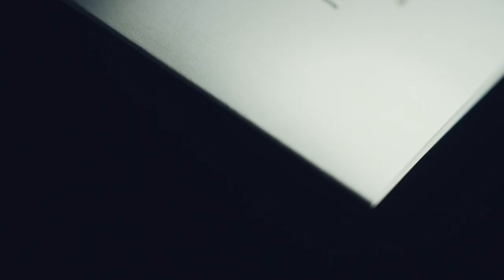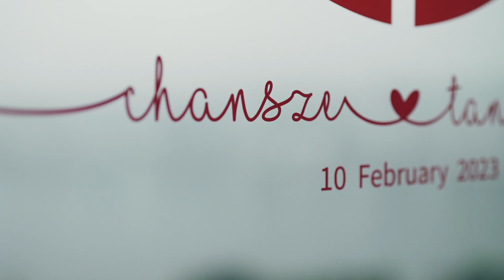The White Barn Hong Kong | Hong Kong Wedding